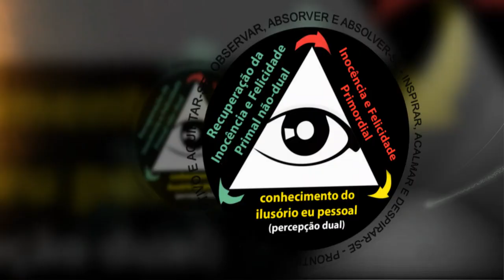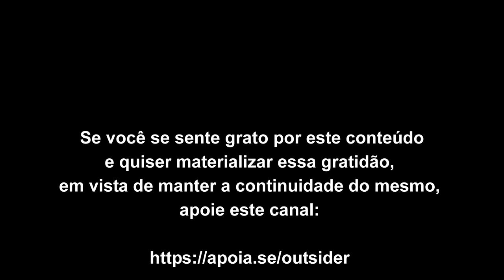A ilusão de escolha é um condicionamento da mente confusa